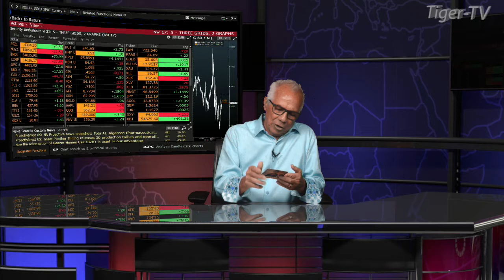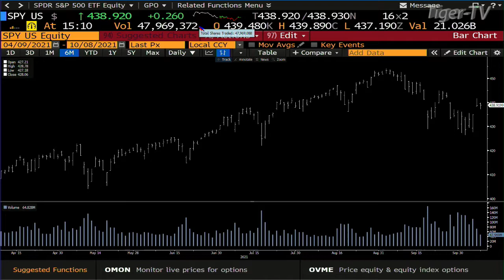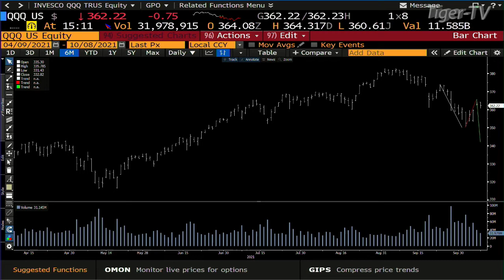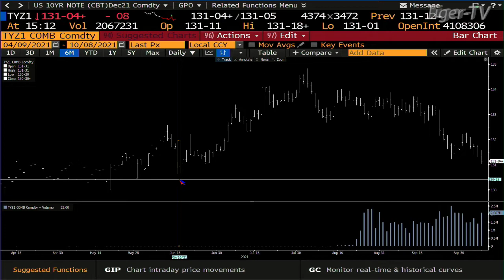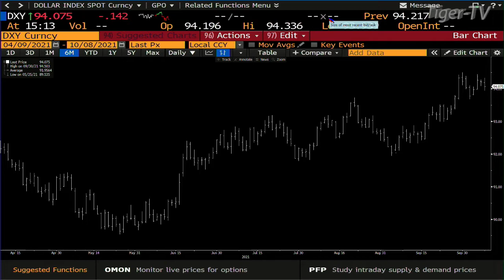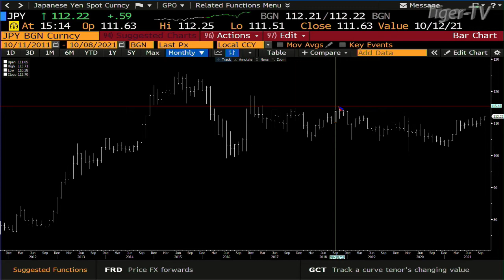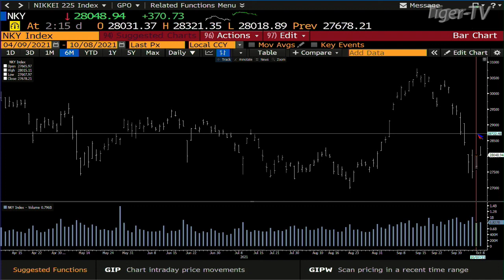October 8th, Daily Stock Market Recap with Tom O'Brien on TFNN - 2021